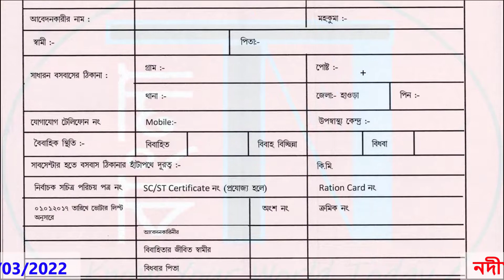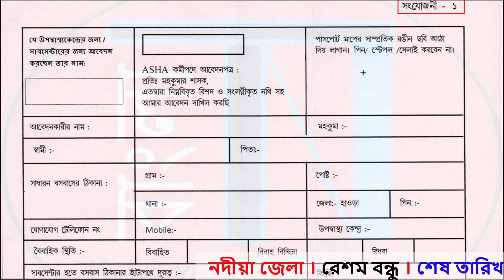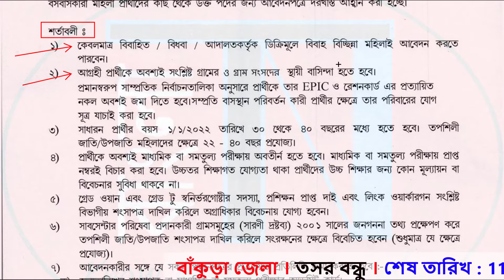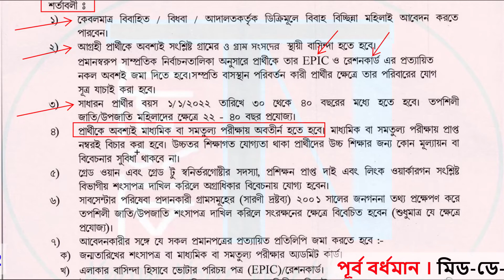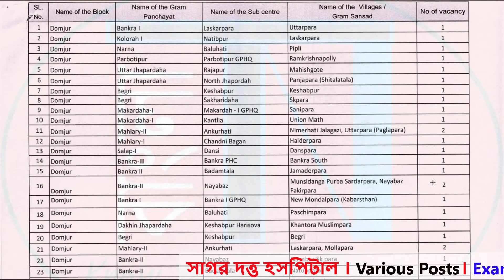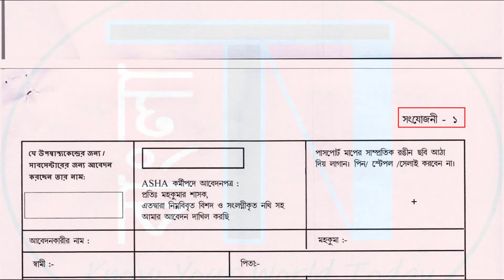Asha Kormi Niyog | 155 posts | 13 Blocks | Howrah | How to Apply ? | Last Date ?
This video is about Howrah Zilla new Asha Kormi Niyog for 13 Blocks.